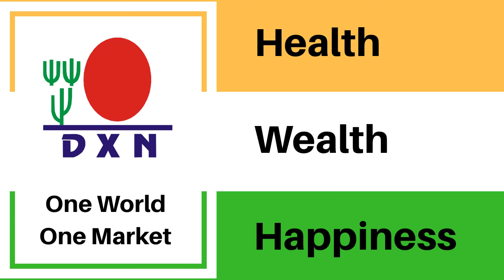DXN WORLD - HEALTH, WEALTH, HAPPINESS (DXN COMPANY)